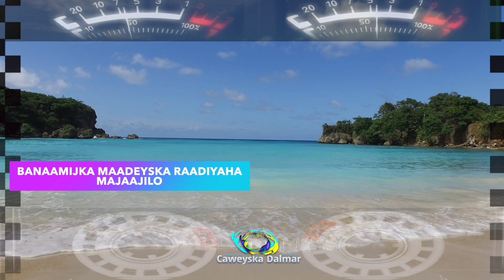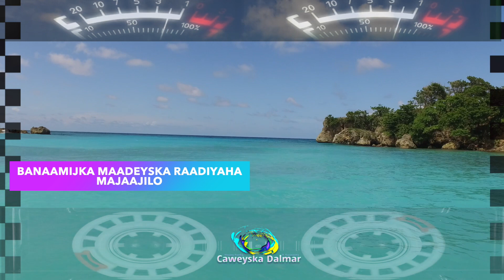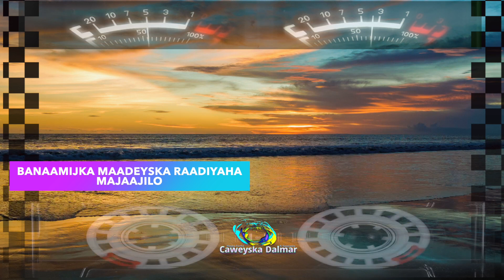Riwayada Raadiyaha | Ninba Qumanihiis Qoorta u Sudhan | C/laahi Faray & Salad Cali | T.Q.19-02-1972